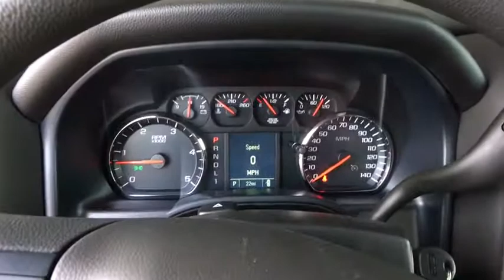2019 GMC Sierra 2500HD Ft. Collins, Brighton, Denver, Commerce City, Westminster, CO G190395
2019 GMC Sierra 2500HD  - Stock#: G190395 - VIN#: 1GT12NEY5KF221331

NEW LOW PRICE* 4 Wheel Drive!!!4X4!!!4WD! Priced below MSRP!!! The price is the only thing that's been discounted on this reputable Sierra 2500HD* Optional equipment includes: Engine: Duramax 6.6L Turbo-Diesel V8, Sierra Convenience Package, Trailering Equipment, Spare LT265/70R17E AT BW Tire, Power-Adjustable Black Heated Outside Mirrors, Trailer Brake Controller, Tires: LT265/70R17E AT BW, OnStar & GMC Connected Services Capable, Engine Block Heater...CONTACT OUR INTERNET SALES TEAM TODAY! ONLY AT TRANSWEST BUICK GMC - YOUR GMC Sierra 2500HD DEALER OF DENVER! STOP BY AT I-76 & 96TH AVE! All prices exclude tax,tags,title. Prices include dealer and handling fee of $495
Engine: Duramax 6.6L Turbo-Diesel V8, Sierra Convenience Package, Trailering Equipment, Spare LT265/70R17E AT BW Tire, Power-Adjustable Black Heated Outside Mirrors, Trailer Brake Controller, Tires: LT265/70R17E AT BW, OnStar & GMC Connected Services Capable, Engine Block Heater, 4 Doors, 4-wheel ABS brakes, 4WD Type - Part-time, 6 liter V8 engine, Air conditioning, Automatic Transmission, Bed Length - 97.8 ', Bluetooth, Clock - In-radio display, Cruise control, Daytime running lights, Dusk sensing headlights, Engine hour meter, Four-wheel drive, Front seat type - Split-bench, Head airbags - Curtain 1st and 2nd row, Intermittent window wipers, Limited slip differential - Mechanical, Overhead console - Mini, Passenger Airbag, Pickup Bed Type - Regular, Power door locks, Power steering, Power windows with 4 one-touch, Split-bench rear seats, Stability control - With Anti-Roll, Tachometer, Tilt steering wheel, Tire pressure monitoring system, Traction control - ABS and driveline, Transmission hill holder, Trip computer, Video Monitor Location - Front, Xenon headlights